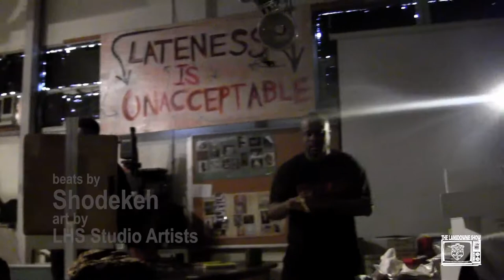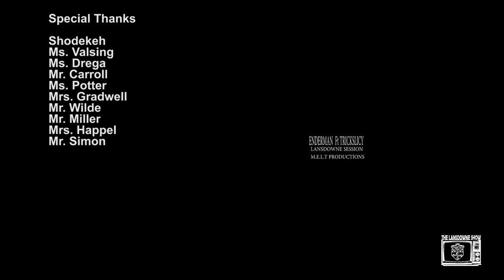The Lansdowne Show, Episode 7 Part 3